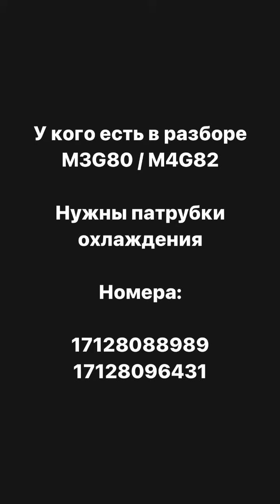Александр Калашник (Instagram stories от 15.03.24)